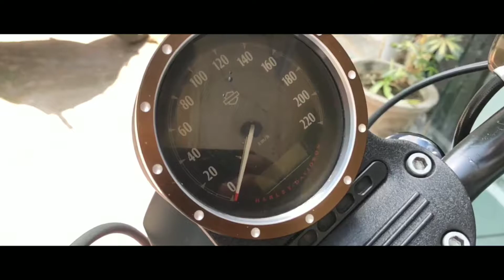HARLEY DAVIDSON IRON 883 ON SALE | REASONABLE PRICE | LOADED WITH ACCESSORIES | JAGDAMBA SUPERBIKES